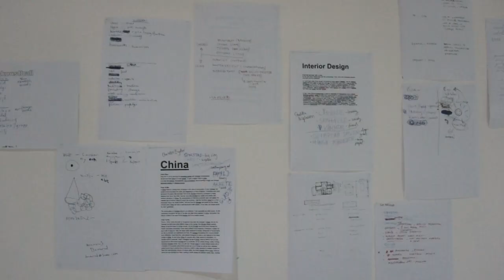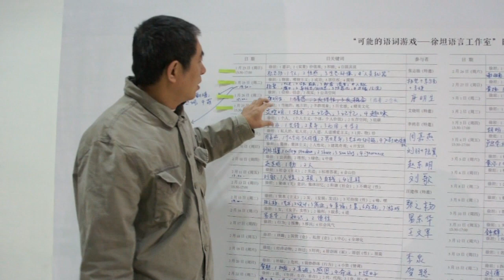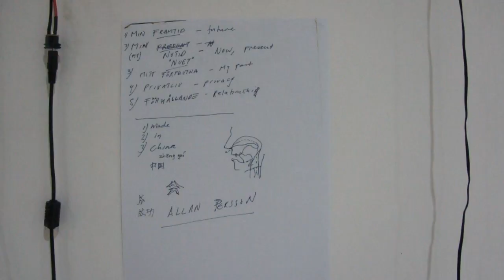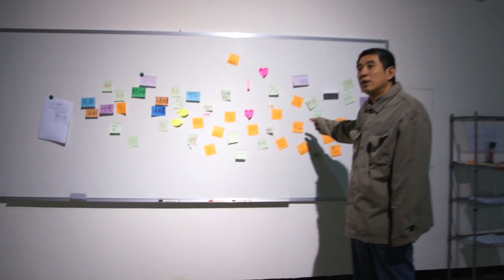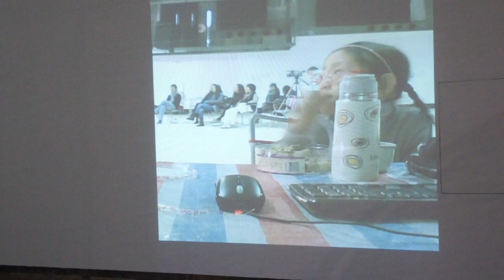可能的語詞遊戲﹣訪問藝術家徐坦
當兩岸四地的新生代樂此不疲地創作不同的潮語時，國內藝術家徐坦也花了六年時間，建立了一個龐大的"關鍵詞"體系，以藝術角度探測語詞在不同社會文化會被演繹成甚麼樣子。

這個曾於2009年第五十三屆威尼斯雙年展出的"語詞遊戲"，今年巳是它的收關作。走進oct展廳，你會看到場內精心設計了一些裹著透明pvc布的金屬支架，這是挪用了09年底徐坦在青島進行"關鍵詞學校"項目時的現場結構，電腦設置也播放著當日的錄音內容和視頻，還有不同的談論內容，務求產生一個讓人們可盡情發抒己見的環境。

這一場被形容為"遊戲"的展覽，製作起來可是非常嚴謹：通過採集中國不同城市的活躍族群，他們的音像訪談、調查，分析和整理出"關鍵詞組"，然後在"關鍵詞學校"中和不同的人進行討論、交流形成新的意識關係，再用來測試在這些意識狀態下，進行藝術研究的可能性。